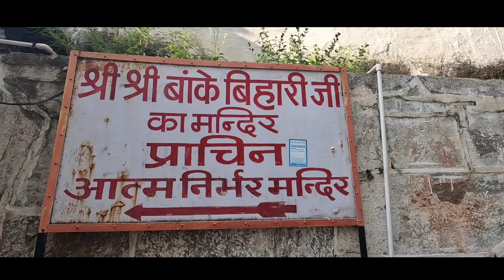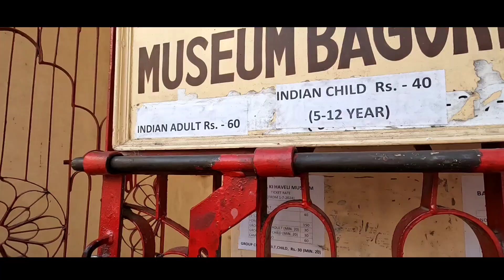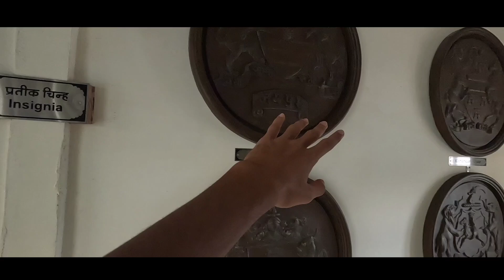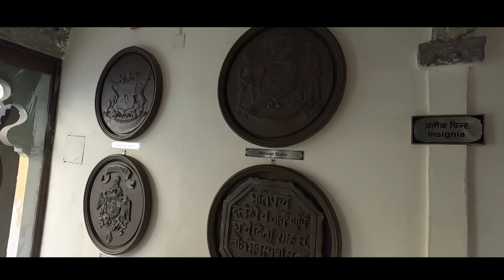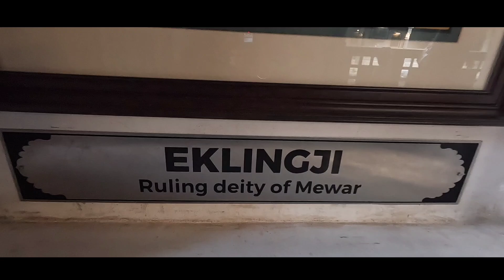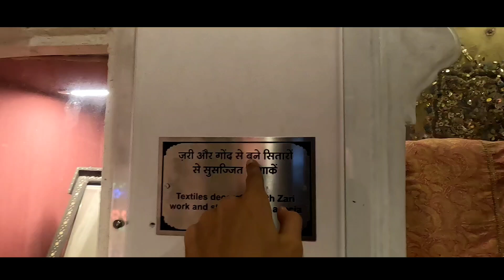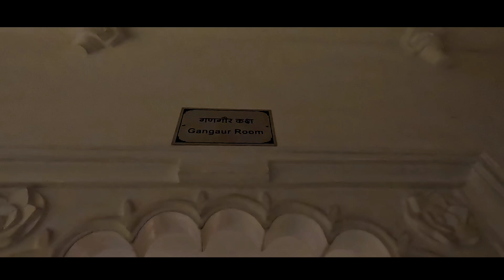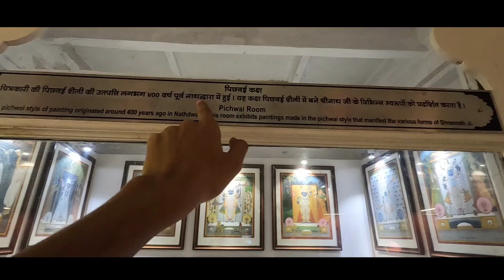The Secret Inside...😲 || BAGORE KI HAVELI MUSEUM In Udaipur...